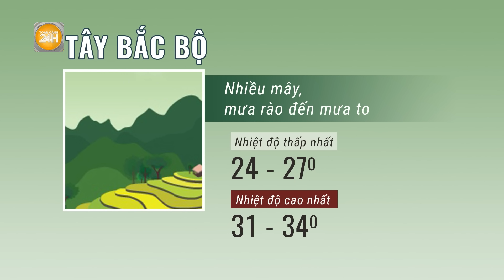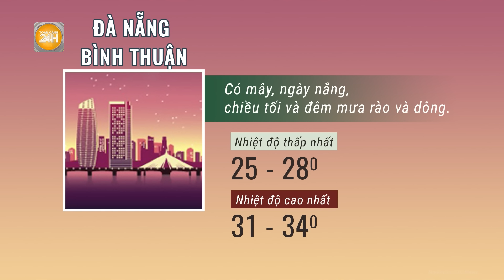Miền Bắc sắp trải qua một "cú sốc lớn" về nhiệt độ? | Toàn cảnh 24h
Toàn cảnh 24h | Không khí lạnh sẽ ảnh hưởng đến miền Bắc từ 1/10, mang theo mưa rào và dông, sau đó trời chuyển mát. Vùng núi có thể rét, nhiệt độ có nơi dưới 16 độ C. Bắc Bộ và Bắc Trung Bộ đêm và sáng sớm trời lạnh. Ngoài ra, biển Đông sẽ có gió mạnh và sóng lớn.